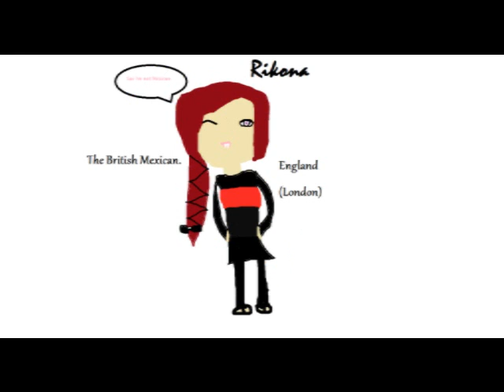My friends (part 1) *shhh*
SHHHH DONTT TWELLL!